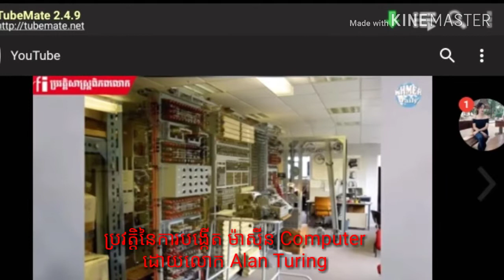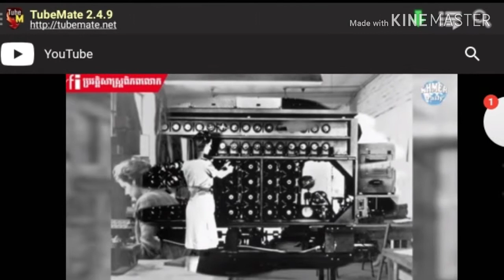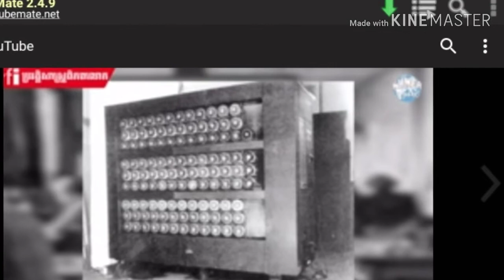ប្រវត្តិនៃការបង្កើត ម៉ាស៊ីន Computer ដោយលោក Alan Turing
សូមចុចលើរូបភាពដើម្បីទស្សនាវីដេអូ